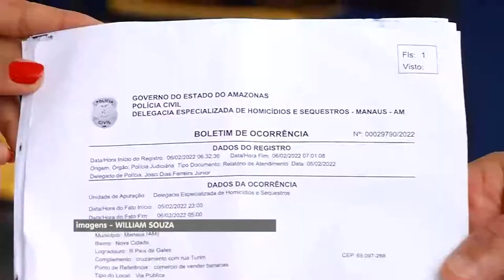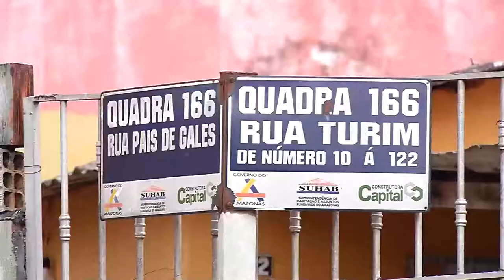"Erro de português" pode ter sido motivação do crime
Uma briga de vizinhas acaba em morte no Conjunto Nova Cidade,em Manaus. Segundo testemunhas, a autora do crime se irritou com a vizinha por ela ter corrigido um erro de português dela.